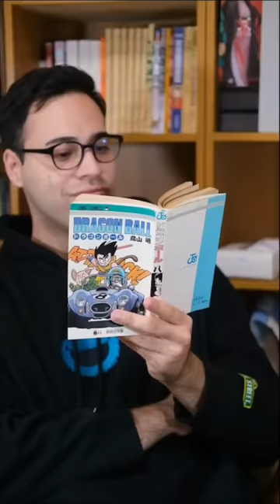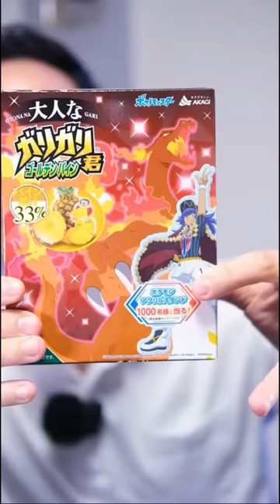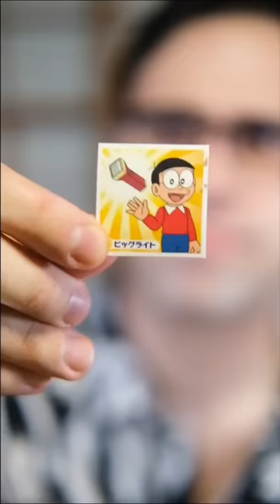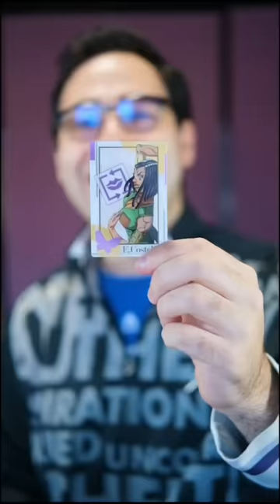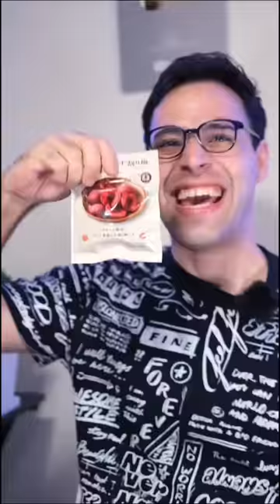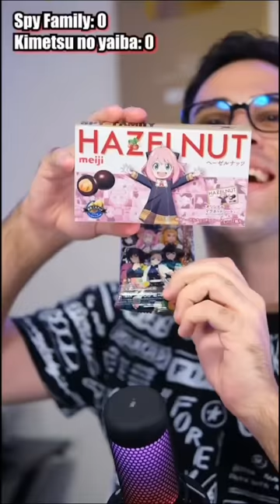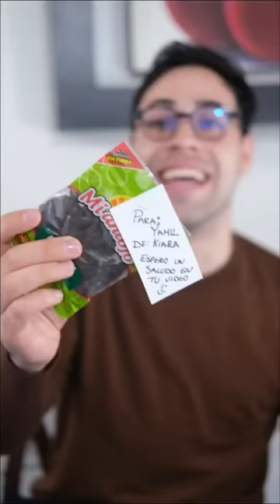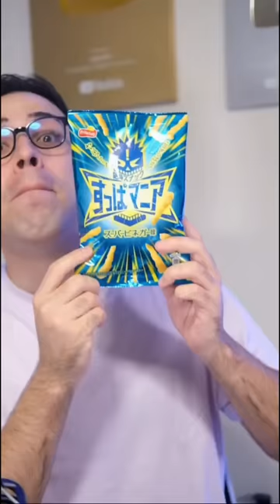Comiendo dulces de Japon durante 30 minutos 😳 Llamen a la ambulancia!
Yamil4K Dulces

LOS VÍDEOS MÁS GRACIOSOS Y NUEVOS DE Yamil4K en un solo vídeo.
Me da vergüenza mostrarlos jajajajaja

Los mejores dulces de Japon y de Anime en un solo video.
Durante todos estos meses mis Shorts han llegado a la pantalla de millones de personas, y les agradezco de TODO CORAZON su respuesta.
Hice una simple compilacion de todos aquellos videos que han tenido exito en el canal.
Vamos a seguir comiendo dulces de Japon hasta acabarnos el inventario Japones, animo!

Japon4K
Yamil4K